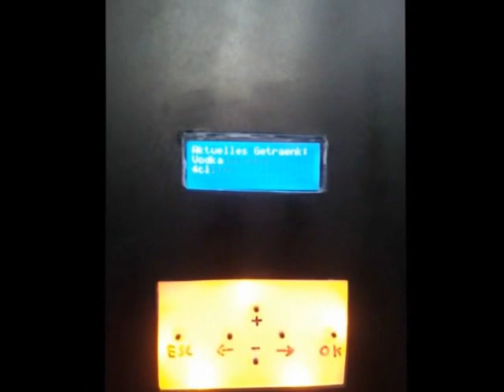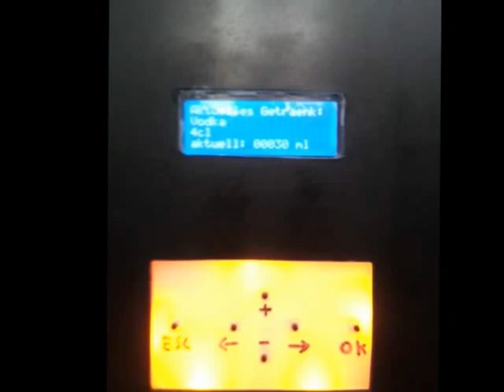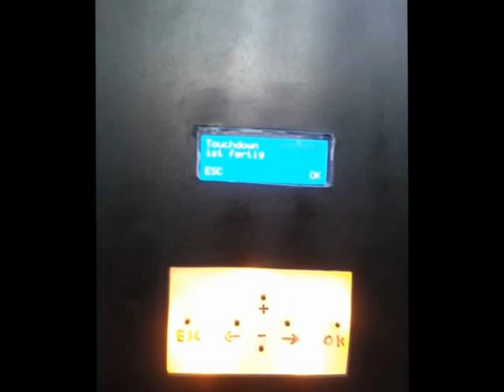Mein Cocktailautomat "Black-Box"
Dies ist mein selbstgebauter Cocktailautomat. Es ist noch ein Prototyp.
Es stehen 12 Zutaten bereit aus denen im Moment 8 Alkoholfreie und 17 Alkoholhaltige Cocktails gezaubert werden.
Sind nicht alle Zutaten vorhanden, dann werden nur die aktuell möglichen Cocktails zur Auswahl angeboten. Außerdem können alle Getränke auch einzeln ausgegeben werden (von 10ml-300ml frei einstellbar).
Die Getränke werden im Aufbewahrungsbereich gekühlt.
Bin für weitere Vorschläge offen.